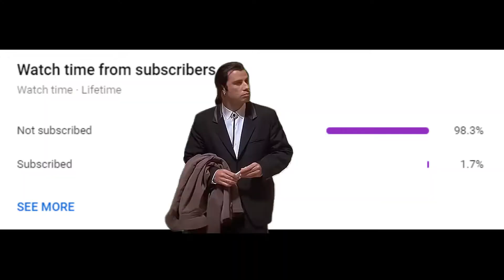FORTNITE EXPOSED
Fortnite funny moments, Fortnite memes, Fortnite meme edits, fortnite edits, Fortnite random moments. Fortnite exposed, Fortnite glitch, Exposing fortnite.

Josh0701